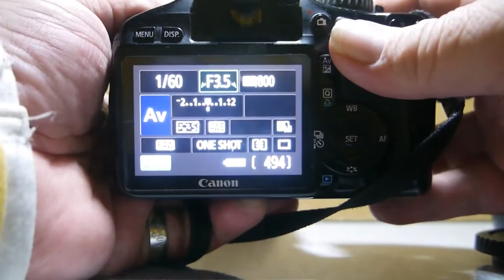Canon EF 35 135mm f 3 5 4 5